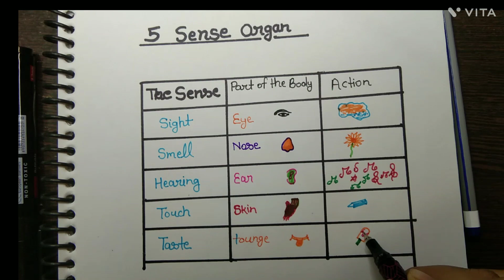5 sense organ || sense organ and it's sense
5 sense organ || sense organ and it's sense